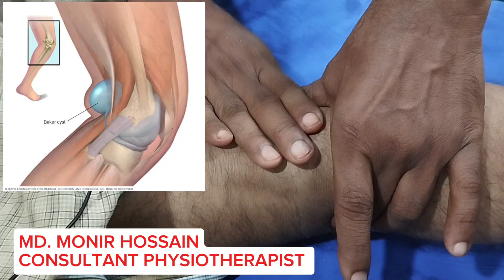popliteal muscle এর কি সমস্যার কারণে হাটু ব্যাথা হয় জানুন।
MD. Monir Hossain is a professional physiotherapist ,have been practicing for 12 years .He Have done his graduation from DHAKA UNIVERSITY(Physiotherapy),he also medical graduate from DHAKA UNIVERSITY  and further he have done masters in HOSPITAL MANAGEMENT and Ex. Assistant Professor of Habibur Rahman Medical College Hospital .He is one of the most advanced physio therapist in Vatara,Gulshan-2,Dhaka1212, and has quality experience in providing rehabilitation services in multiple fields of physiotherapy, and in  MSK(Masculo Skeletal Disorder).

Address: Plot1272, Chamiruddin Market , Vatara, Notun Bazar, Dhaka-1212